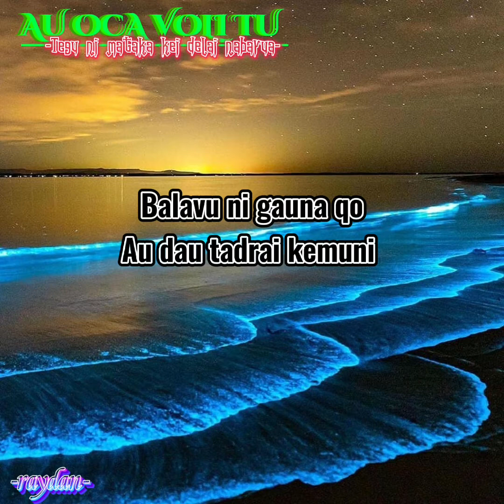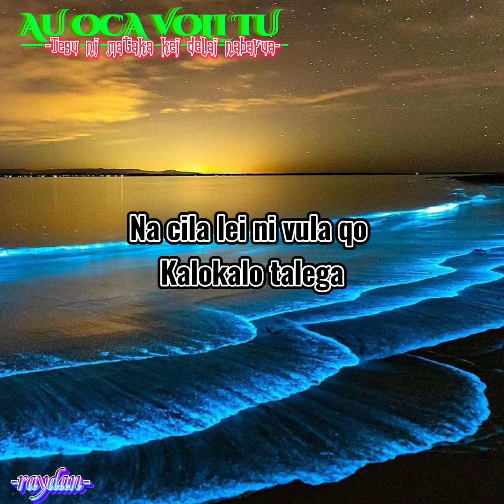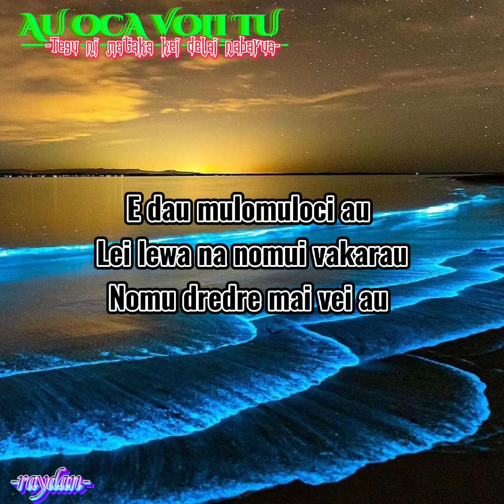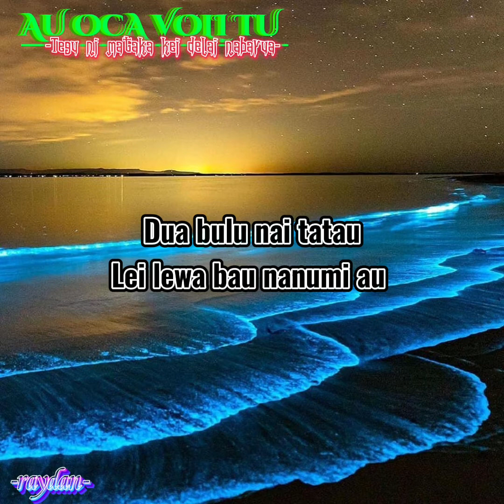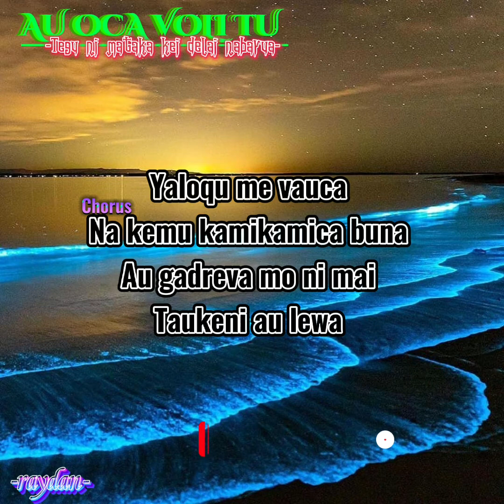Au oca voli tu (lyrics)tegu ni mataka kei delai nabarua